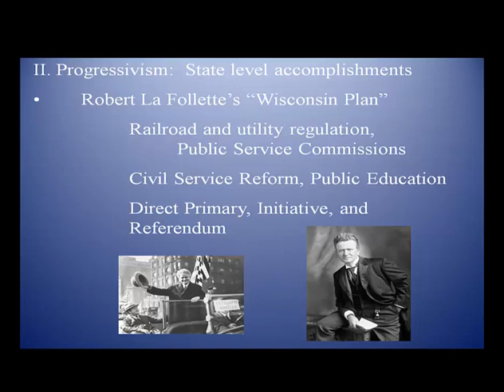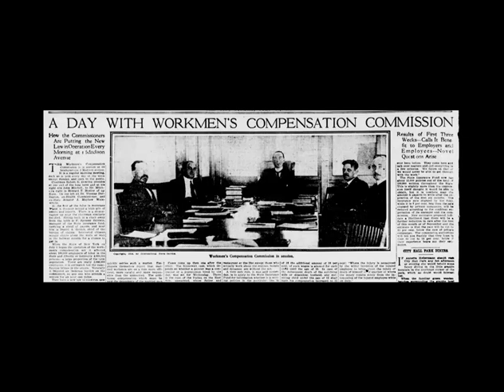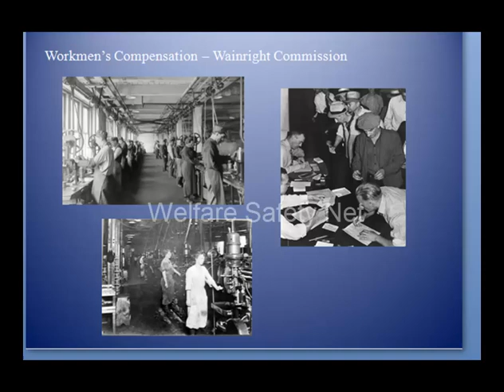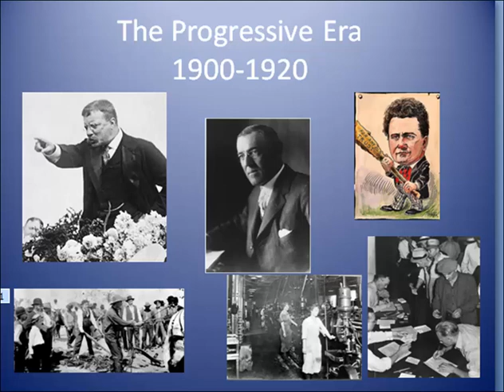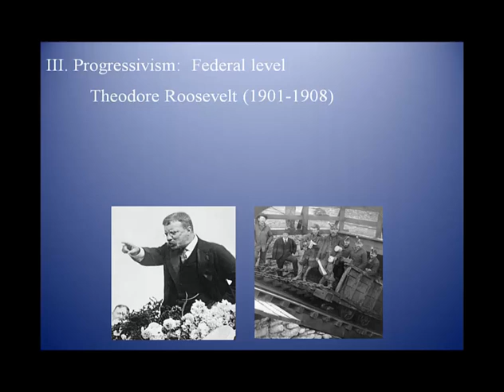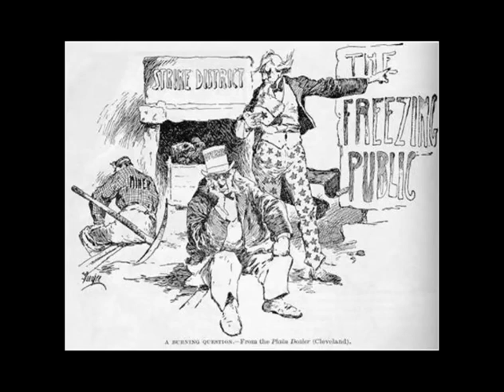Progressive Era, 3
Workmens' compensation, Antracite Coal Strike